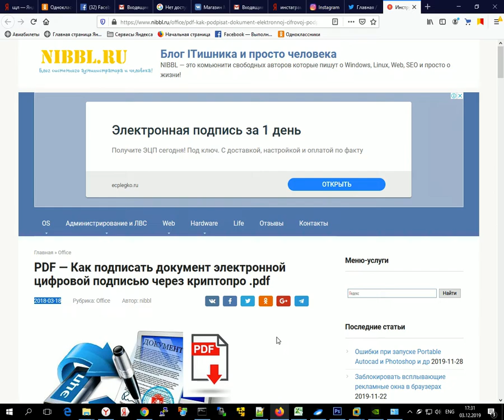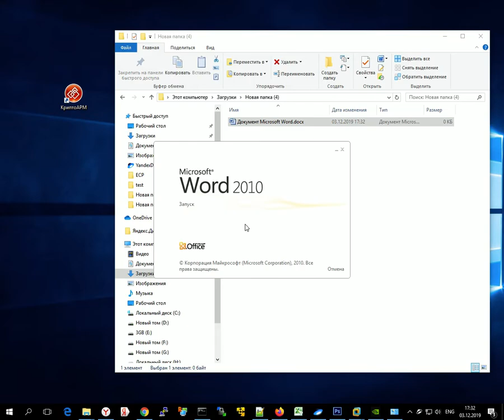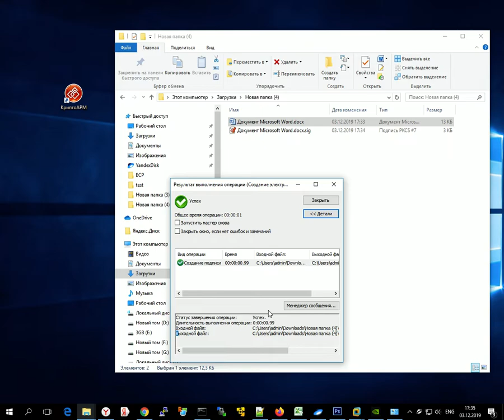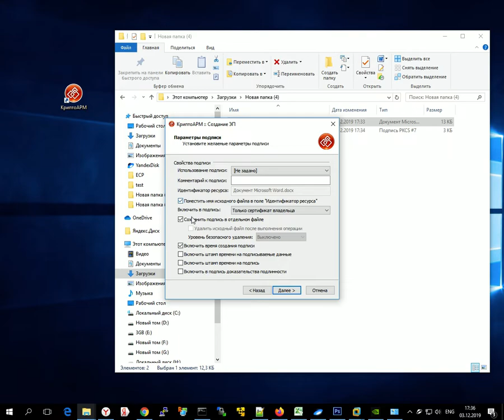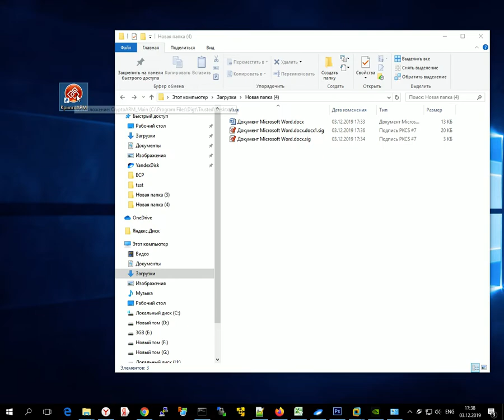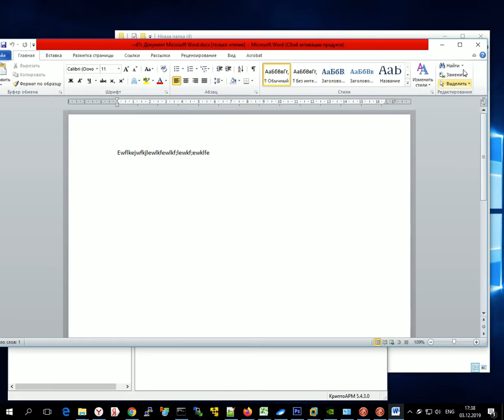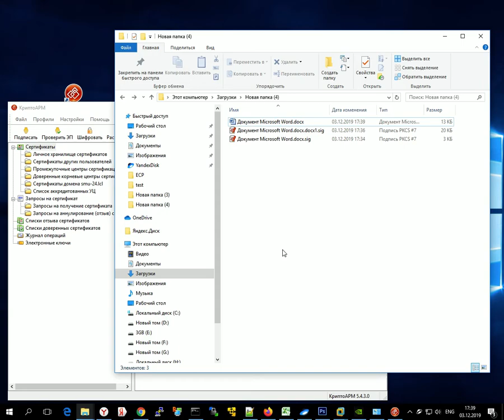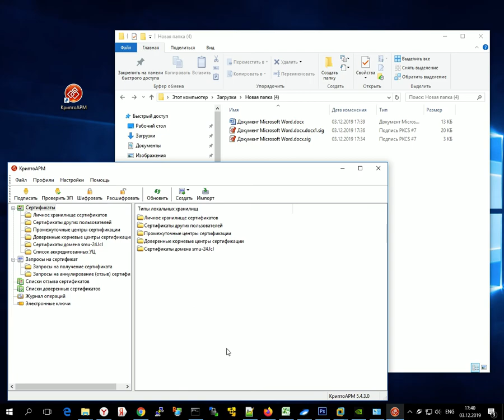✅ Формат *.SIG - подписываем документы ЭЦП 🔑🔑🔑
В этом Видео ⭐️ вы Узнаете как делать подпись формата SIG для подписания  ЭЦП документов word, excel PDF и др форматов  🔥🔥🔥 которые от нас требуют гос порталы и другие службы.  Более подробную инструкцию  читайте на моем блоге.